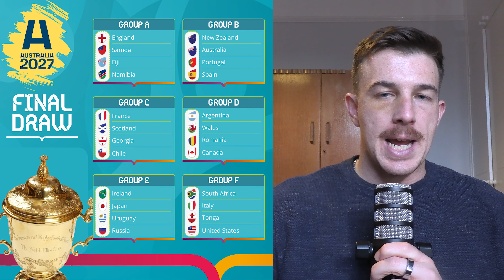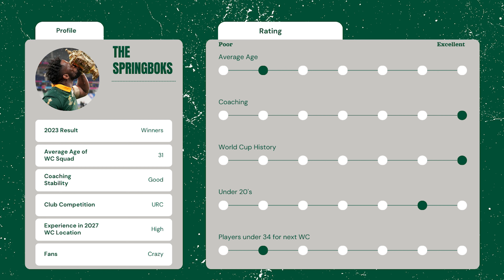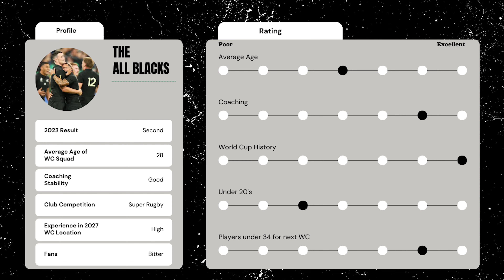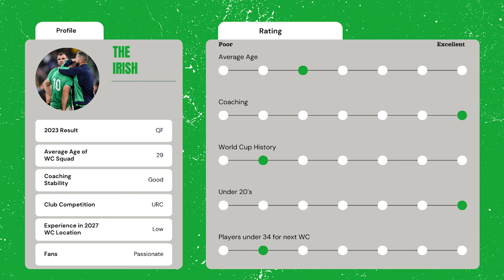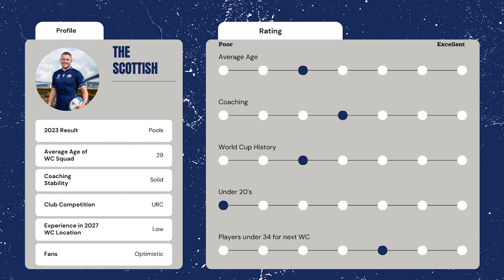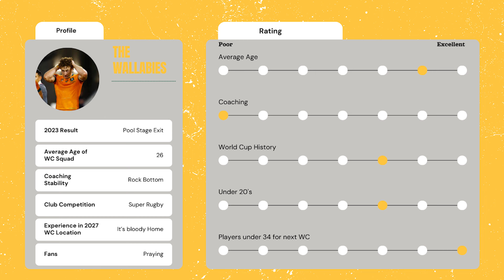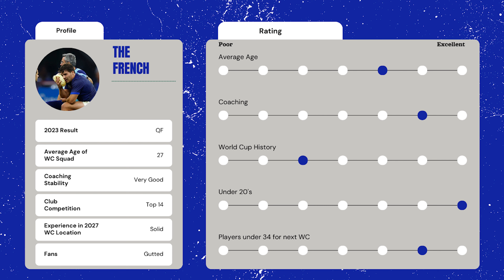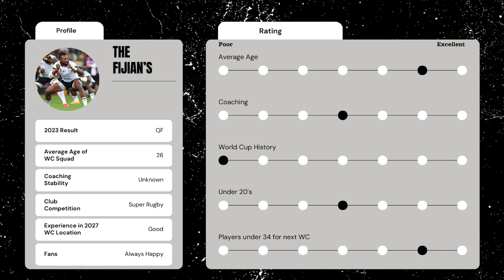WAY TOO EARLY 2027 Rugby World Cup Predictions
The 2023 Rugby World Cup has barely passed us by and maybe it's my bitterness (as an All Blacks Fan) But I think it's time to look into who could win the 2027 event!